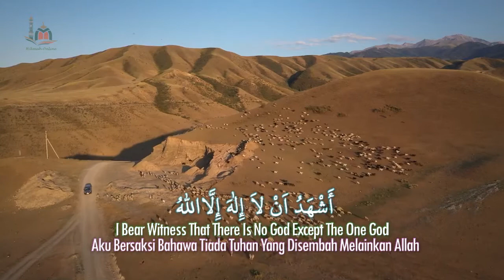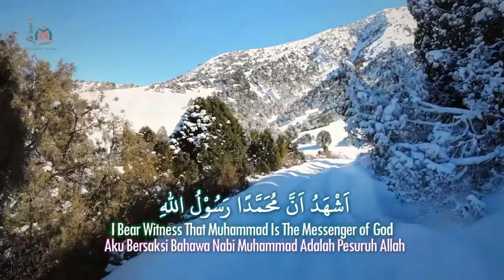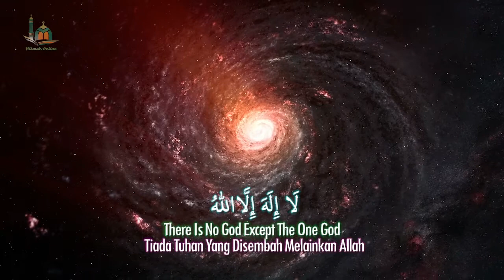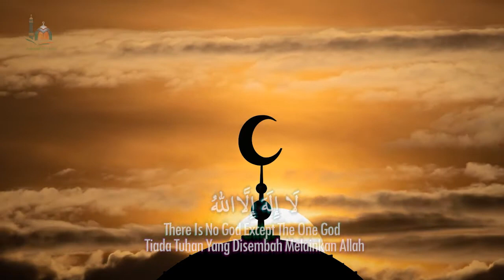Adzan Paling Merdu Terbaik Di Dunia (Most Beautiful Azan) - Abdal Uulu Guljigit (Kyrgystan)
Azdan Terbaik Di Dunia
Adhan Call To Prayer
Best Azan in the World
Koleksi Azan Paling Merdu Dari Seluruh Dunia.
Most Beautiful Azan Collection

اَللهُ اَكْبَرُ،اَللهُ اَكْبَرُ
Allah Maha Besar, Allah Maha Besar
God is Great!, God is Great!

أَشْهَدُ اَنْ لاَ إِلٰهَ إِلَّااللهُ
Aku Bersaksi Bahawa Tiada Tuhan Yang Disembah Melainkan Allah
I Bear Witness That There is No God Except The One God

اَشْهَدُ اَنَّ مُحَمَّدًا رَسُوْلُ اللهِ
Aku Bersaksi Bahawa Nabi Muhammad Adalah Pesuruh Allah
I Bear Witness That Muhammad is The Messenger of God

حَيَّ عَلَى الصَّلاَةِ
Marilah Mendirikan Solat
Hurry to The Prayer

حَيَّ عَلَى الْفَلاَحِ
Marilah Menuju Kejayaan
Hurry to Salvation

لَا إِلَهَ إِلَّااللهُ
Tiada Tuhan Yang Disembah Melainkan Allah
There is No God Except The One God